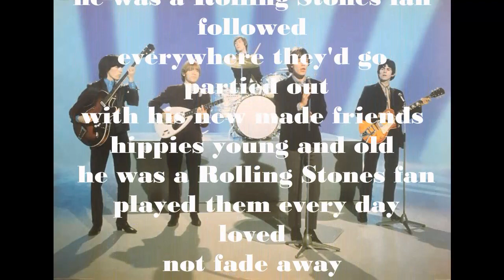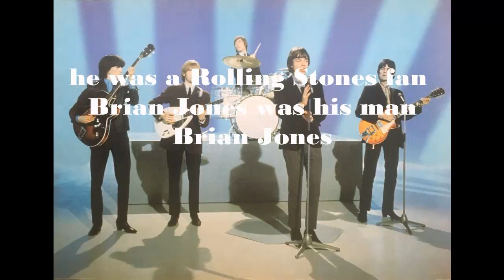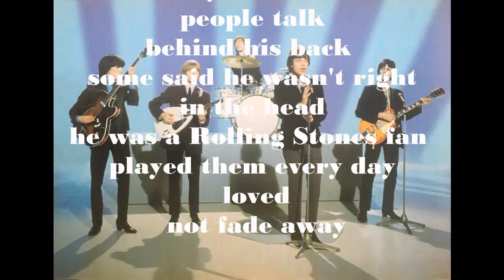Rolling Stones fan (for Paul)